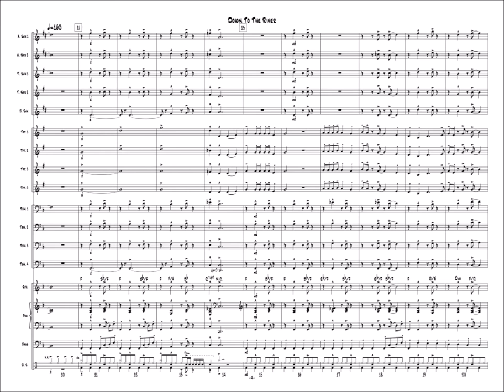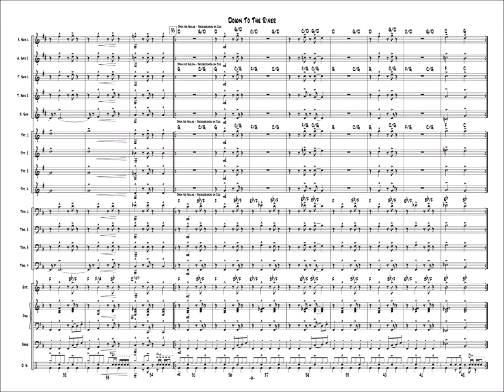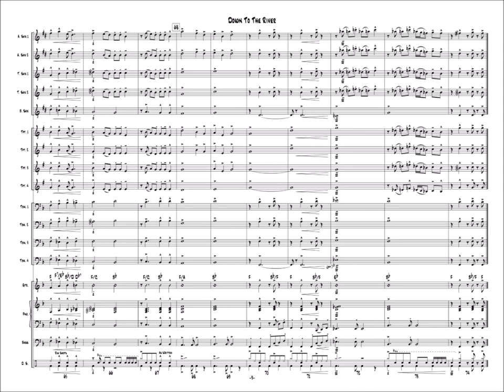Down To The River arranged by Larry Barton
This is an up-tempo setting of the classic spiritual is a guaranteed winner! After a short and solemn introduction, featuring an alto sax solo, “Down to the River” kicks into high gear, with the composer’s signature driving rock feel. Written solidly at the medium easy level, this tune features repetitive rhythms and patterns that will help you get performance-ready with a minimum of rehearsal time. Playable with limited instrumentation, with careful attention to instrument ranges, and written out solos over easy changes, “Down to the River” is accessible to the smallest and youngest ensembles, as well as a lot of fun for more advanced groups. Loaded with lots of appeal, this tune is an ideal contest/concert selection. Don’t miss this one!

Recorded by The Studio 'A' Big Band, Edward S. Petersen, conductor.